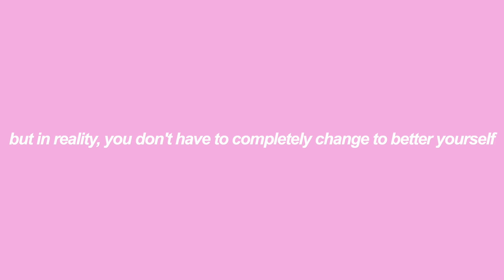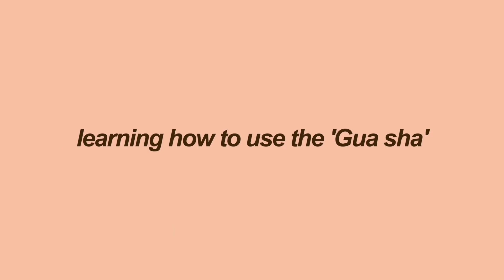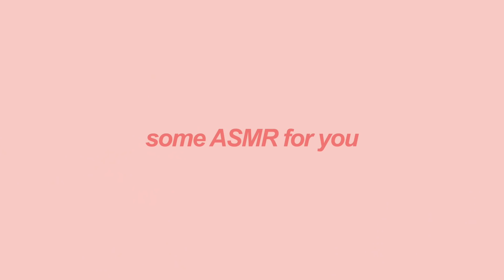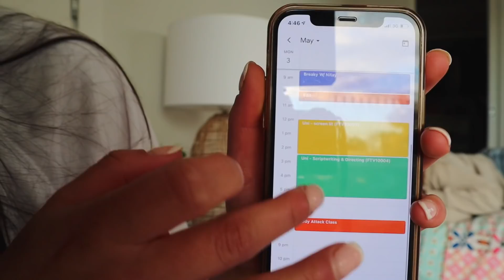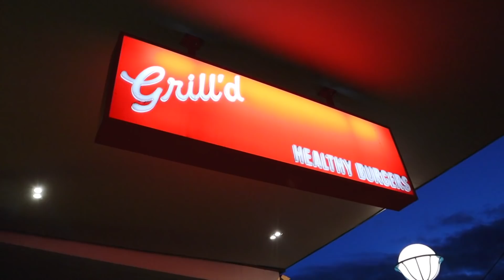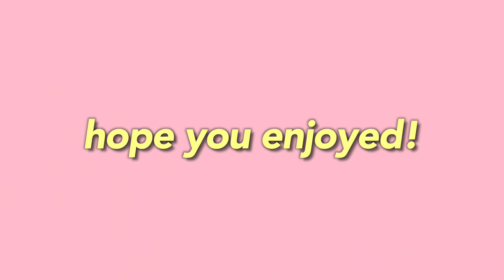becoming 'THAT girl'| TikTok's new GLOW UP trend! - how to become the best version of yourself ♡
TikTok’s “that girl” trend has been taking over everyone’s fyp
Of course, with every glow up trend, there are pros and cons
Some people say it’s toxic and way too time consuming
But it has also helped others enhance their lifestyles, with more of a focus on health and self care. - Being that girl, consists of waking up early, working out, doing skin care, drinking green juice,  journaling and a whole lot more.
In this video, we’re going to be trying the “that girl” lifestyle and showing you how to become the best version of yourself.

This video was so much fun to film! I started the day off with a “that girl” morning routine (making my bed, watching the sunrise and shopping for some greens!)

Portia and I spent the day exploring and building on new habits such as reciting affirmations, talked about our calendars (scheduling and planning) and also did our skincare! (Portia taught me how to use a Gua sha and how to take off my makeup without harming my skin - as some makeup wipes contain strong chemicals)